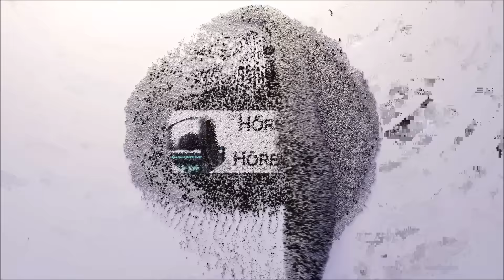Phallstricke - Hörspiel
Die Kunsthistorikerin Dr. Regina Leitner-Opfermann leitet die Altertumsabteilung eines bedeutenden Museums in Wien und ist Autorin eines Buches über die römische Bronzestatue eines nackten Jünglings, die zu den wertvollsten Stücken der Sammlung gehört. Professor Rex Stolzfuß hingegen ist Chemiker und hat aufgrund einer sehr speziellen Analyse herausgefunden, dass es sich bei dem Wiener Exponat keineswegs um das Original, sondern um einen Guss aus der Renaissance handelt. Die beiden Herrschaften geraten sich in die Haare, nicht nur wissenschaftlich. Auf raffinierteste Weise versuchen sie, sich gegenseitig auszutricksen und vor allem die jeweilige wissenschaftliche Methode als unhaltbar und betrügerisch zu desavouieren.

Veröffentlichung: 2006
Autor: Carl Djerassi
Vorlage: Phallstricke (Theaterstück, amerikanisch)
Übersetzung: Ursula-Maria Mössner
Technische Realisierung: Herbert Kuhlmann, Anne Effertz
Regieassistenz: Oliver Metz
Regie: Angeli Backhausen

Daniela Ziegler - Dr. Regina Leitner-Opfermann
Walter Renneisen - Dr. Rex Stolzfuß
Matthias Koeberlin - Dr. Otto Umlauf/Geraldo Lopez
Sigrid Burkholder - Emma Finger